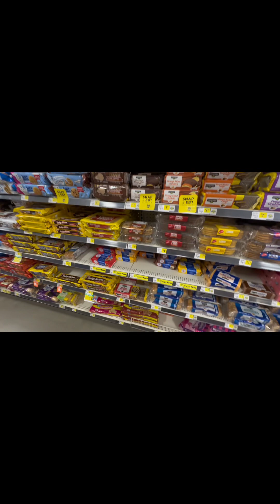Vlog: 4 complete mid night work at night shift USA and journey after entering in USA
This is a vlog related to night shift at work in USA and arrival at us . Most of americans are not vegan bt you can survive if you are vegan as cereals are main food . I have tasted vegan Charios with almond milk by first time. The store of US has every necessary things which i was showed you in this video. My english not best. If i have made any mistake just ignore